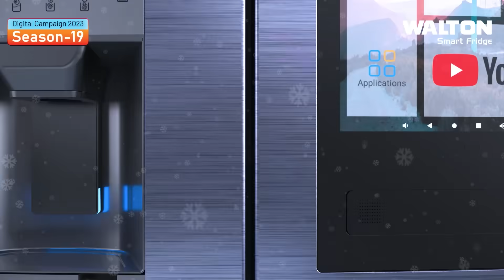আইপিএল মালিকদের আগ্রাসনে শঙ্কায় সাউথ আফ্রিকা ক্রিকেট, বোর্ডের হঠকারি সিদ্ধান্তে লাভ হবে বিপিএলের!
আইপিএল মালিকদের আগ্রাসনে শঙ্কায় সাউথ আফ্রিকা ক্রিকেট, প্রোটিয়া বোর্ডের হঠকারি সিদ্ধান্তে লাভ হবে বিপিএলের!